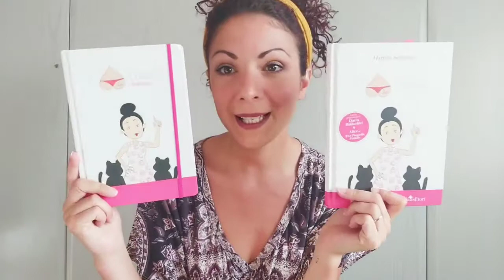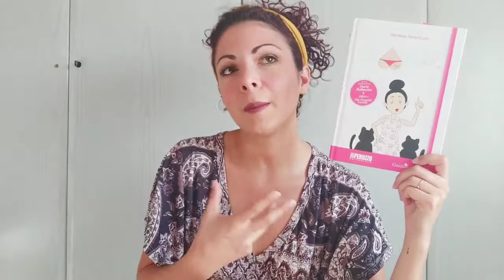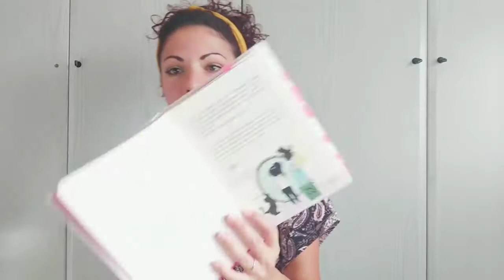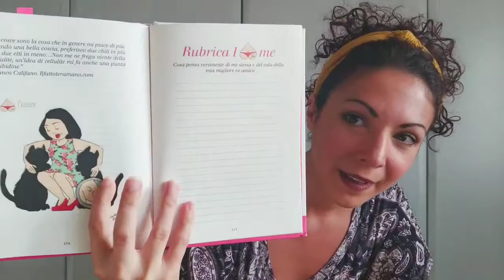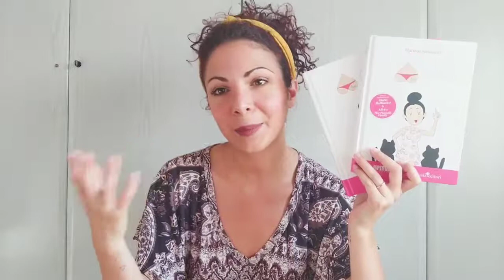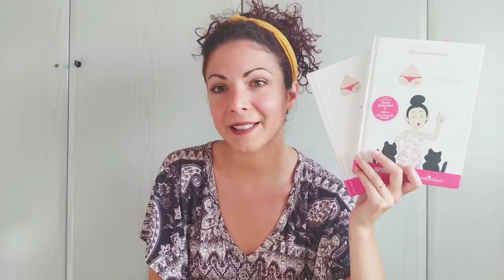Recensione - I love Cellulite - Martina Semenzato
Buongiorno fanciulli, oggi video recensione di un libro che, da pochissimo tempo, ha completato le mie basi esistenziali della vita… come vivere la cellulite…
Sì, fanciulle, mi rivolgo a voi, questo video è per voi.
Trovate anche una piccola ricetta fatti in casa con pochi e semplici prodotti ma funzionali.

Link diretto per acquisto

Comprando dal mio link a voi non sarà ovviamente imposto nessun sovrapprezzo ma mi consentirete di ottenere una piccola percentuale che mi servirà per portare contenuti sempre nuovi sul mio canale YouTube e la pagina Instagram. Il sito è comunque Amazon, non cambia nulla, tranne il fatto che ci arriverete cliccando dal mio link e, in questo modo, mi aiuterete. Quindi grazie mille se lo farete!